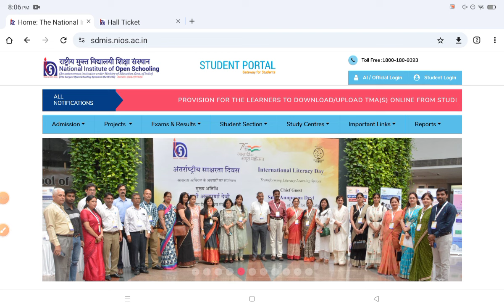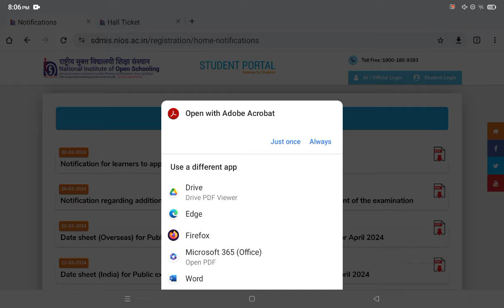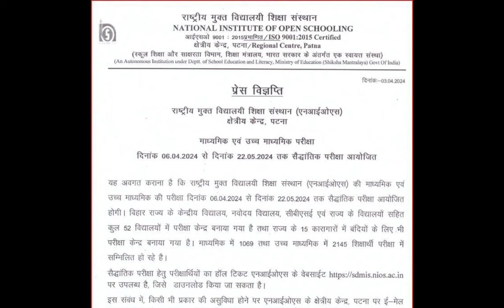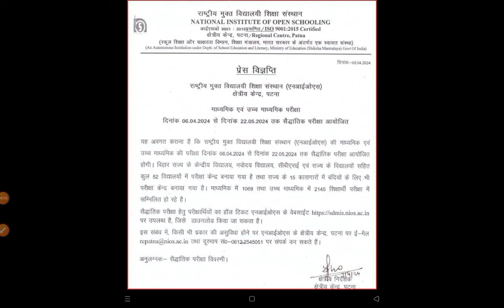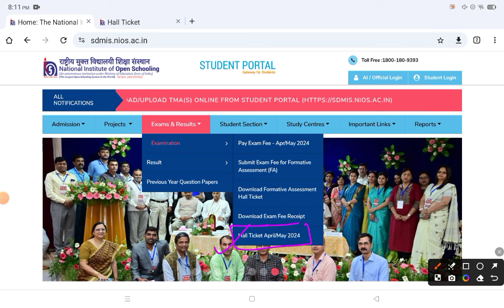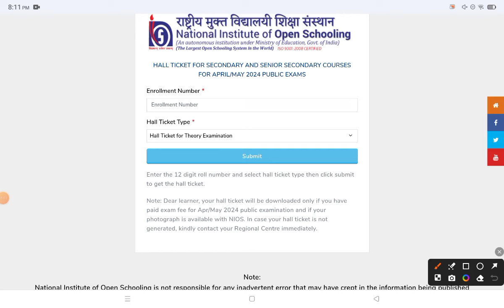NIOS Exam Date Scheduled | How to Download NIOS Admit Card, माध्यमिक एवं उच्च माध्यमिक परीक्षा तिथि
📍Topic Cover:
Are you preparing for the National Institute of Open Schooling (NIOS) exams for 10th and 12th grades? Stay updated with the latest exam date schedule to plan your studies effectively! In this video, we provide comprehensive information on the exam dates, important deadlines, and tips to excel in your NIOS exams. Whether you're a student or a parent, this video will guide you through the exam preparation process, ensuring you're well-prepared for success. Don't miss out on this essential update—watch now and ace your NIOS exams!

NIOS 10th exam date
NIOS 12th exam date
NIOS exam schedule
NIOS secondary exam date
NIOS senior secondary exam date
National Institute of Open Schooling exam date
NIOS board exam date
NIOS date sheet
NIOS exam timetable
NIOS exam updates
how to download NIOS Admitcard
NIOS Hall Ticket 2024 kaise kare download